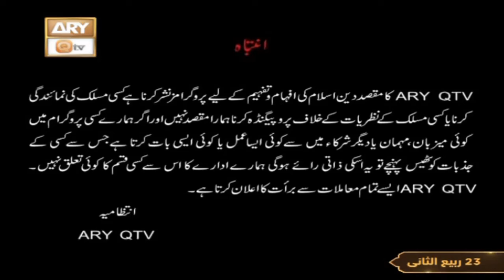Sohniyan Meray Sunlay Sadawan - Prof. Abdul Rauf Rufi - 7 November 2023 - ARY Qtv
Sohniyan Meray Sunlay Sadawan

Host: Safdar Ali Mohsin || Naat Khuwan: Prof. Abdul Rauf Rufi

Live Call-In Program Of Sohneyan Meray Sunlay Sadawan,This Program Is Based On Viewers' Naat Requests, Especially the Ones Said by The Famous Sufi Saints Like Baba Bulhay Shah, Sultan Bahu So On. The Program Is Going To Be Conducted In Punjabi Language.